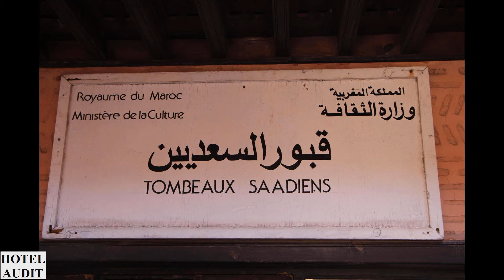Марокко Марракеш Saadian Tombs 10 1 AUDITHOTEL АудитОтель